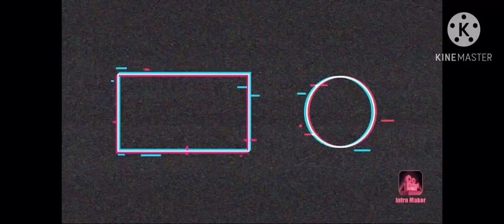FortNite Creative World Rhino Day Special Video Gaming YouTube Video:I Did Rhino Wars And SurviveTR